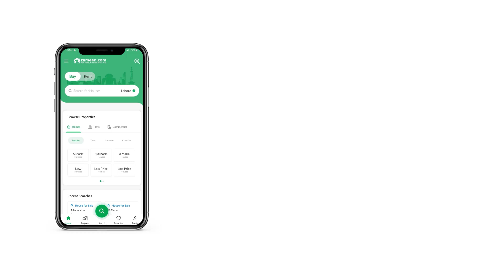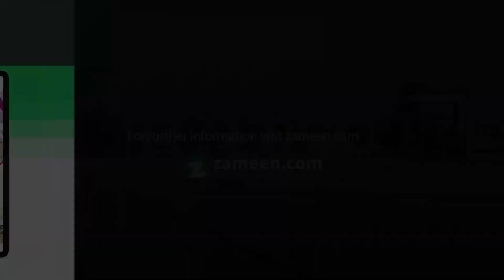2 KANAL RESIDENTIAL PLOT FOR SALE IN PHASE 8 DHA DEFENCE LAHORE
Search Properties Offer
Direct Plots in DHA Phase 8
Kanal Pair Plot
Backside of Main Boulevard
Broadway Commercials is Near
Fully Developed Area
Secure
DHA Transfer Office is Near